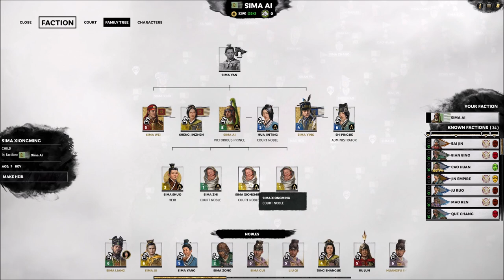The Victorious Prince - Total War Three Kingdoms (Eight Princes) - Let's Play part 7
We come once step closer to our main goal by becoming the victorious prince and winning a decisive battle.